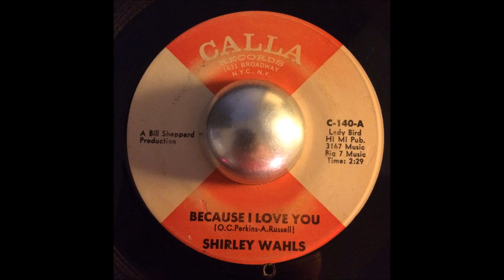Shirley Wahls - Because I Love You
Shirley Wahls

Calla Records